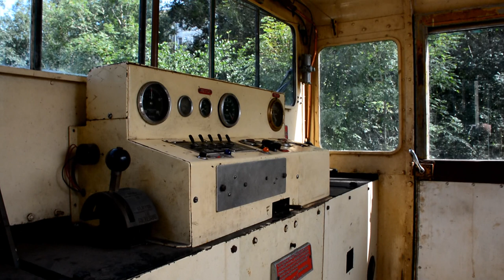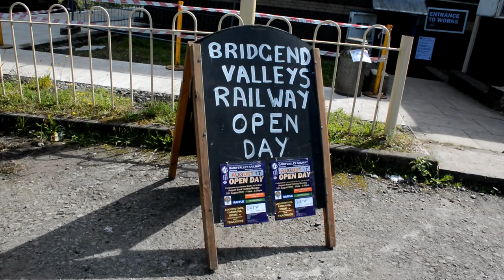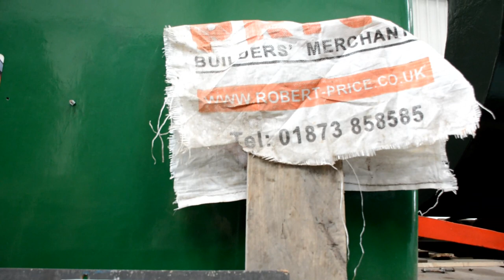Garw Valley Railway open day August 28th 2017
Featuring Pamela, Planet, a 2 car DMU, a miniature railway, a model layout, and several other locomotives